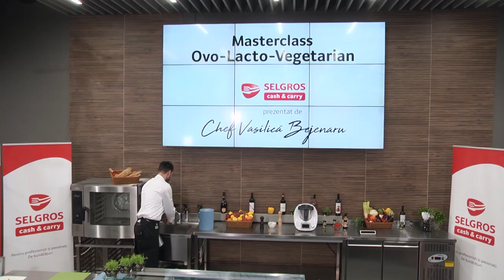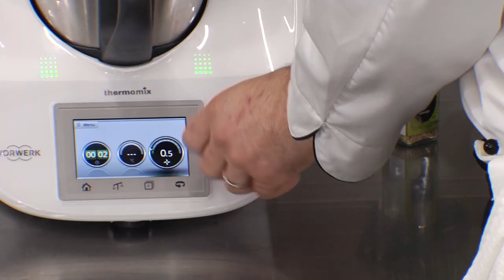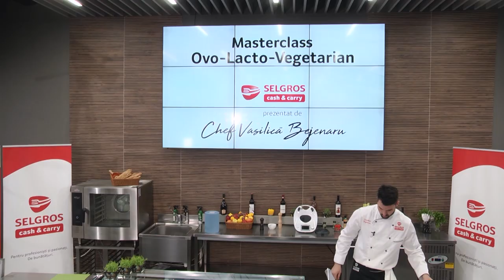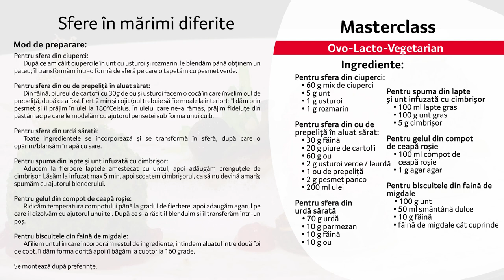Masterclass Ovo-lacto-vegetarian cu chef Marinica Bejenaru - partea a II-a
A doua propunere venită din partea lui chef Marinică Bejenaru pentru meniul ovo-lacto-vegetarian este un preparat inedit, plin de culoare și savoare, în care pasiunea și inventivitatea tânărului chef sunt ridicate la rang de artă. 🏆
Vino alături de noi într-un nou MasterclassBySelgros 🔝